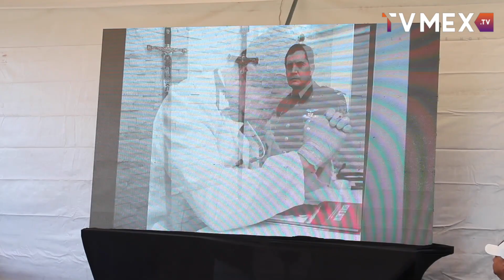Develan busto del Coronel Médico Cirujano Gerardo M. González López en el Parque de las Esculturas